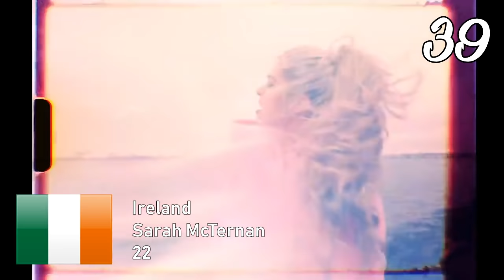Eurovision 2019 - My Top 41 (With Comments!)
Hey, this is my personal top 41 for the Eurovision Song Contest 2019 in Tel Aviv, Israel.

Keep in mind that this is my top before the show; my favourites might change when I see their performances.

Comments:

41: I dislike the song, sorry.
40: This one is pretty boring to me. Generic and nothing special.
39: It's such a middle-of-the-road entry...
38: ESC is a SONG contest, not a vocal masturbation contest.
37: It's too sickeningly sweet, in my opinion.
36: I preferred his previous entry :D
35: It sounds like 2002. And even in 2002 I probably wouldn't have liked it.
34: Good voice, but the song is not exactly my cup of tea.
33: I can't really connect to her emotions. Something is missing for me here.
32: It's not bad, but it's just not my style and I find her a little over-dramatic.
31: Nice vocals, but there are better ballads in the competition.
30: As an EDM lover, I really can't put this higher than #30 - and that's already stretching it! It's so uncreative and outdated.
29: I appreciate the creativity, but it's a bit too messy in my opinion.
28: Cute little song, but nothing spectacular.
27: I like uptempo songs and it's catchy af, but it also sounds very trashy and childish. I don't get how people have this in their top 3 :D
26: It has kinda lazy lyrics and it's nothing we haven't heard before, but I like it overall.
25: I like the vibe of the song.
24: My country, lol. I preferred every single song from our preselection over this one, but well :D At least it's better than Levina.
23: Strong entry from North Macedonia.
22: He'll probably have some spectacular staging, but we're judging the songs right? It's a powerful ballad, but nothing that I would ever add to my playlist.
21: I'm undecided about this one. Sometimes I really like it, sometimes I don't care about it.
20: Very respectable entry, but it's not as strong as Origo.
19: I know this is not the best song, but I always have a huge smile on my face when I see them :D It makes me happy.
18: He has very strong vocals and the song is very interesting to me.
17: Beautiful ballad and nice voice :)
16: This is our typical The Voice type of song this year... Generic, but it's catchy and he sings nice.
15: Cool song :)
14: She sounds like Jess Glynne. I really like it, but I'm not as hyped about her as some other people.
13: I generally like 'harder' songs, I'm not opposed to this at all, but something's missing for me to put it in my top 10.
12: I'm surprised that this is so high in my list. It's catchy and well produced.
11: Nice retro-style dance song :) Really catchy.
10: It's fun, uptempo and gives you good feelings :)
9: The closest I can compare this to is Cesár Sampson from last year. And I prefer this by quite a bit. Very strong entry!
8: I like their voices and I appreciate the traditional singing style mixed with modern elements :)
7: I'm shocked that this is 7th, because I reeeally dislike the drop :D The drop sounds too childish for me, but I really love the rest of the song.
6: Super danceable song , super catchy, super contemporary :)
5: The production is incredibly good and I like the backstory of the song. It lacks a more powerful chorus, in my opinion. But still very very strong!
4: The instrumental is just amazing! And her voice on top of it is so soothing and beautiful ♥
3: I don't know how this made it into my top 3, but I just like to listen to it. I constantly put this on repeat because it's so nice to listen to. It's probably my favourite entry from Azerbaijan so far.
2: As a German, I obviously know Luca Hänni from DSDS, but I never liked any of his songs :D He always released songs for a teenage girl audience. But this is something else. This is cool. This is grown up. This is masculine. This is danceable. This can appeal to everyone in the world. And it sounds like 2019. Fantastic entry.
1: After the first listen, I didn't like it too much. But after I saw his acoustic live performance, I was blown away. This is so emotional and sounds so so beautiful. I can't get enough of it. My winner this year :)